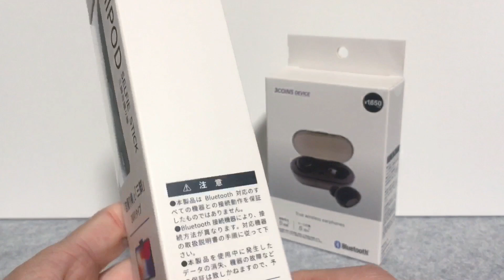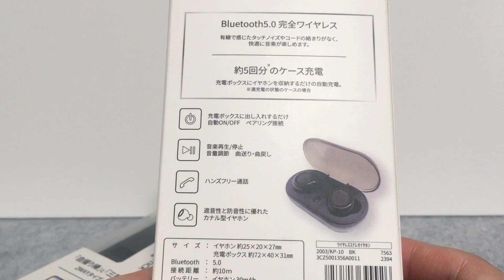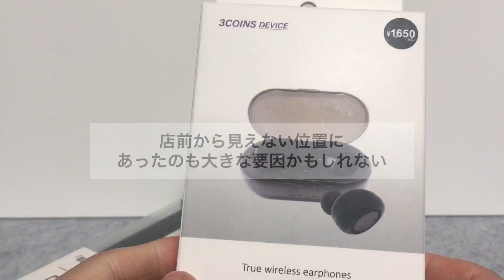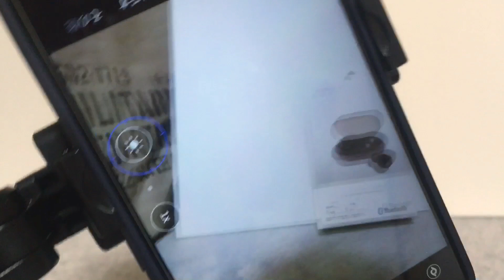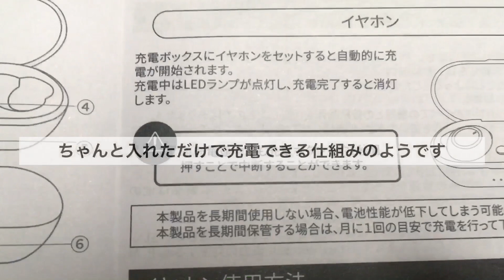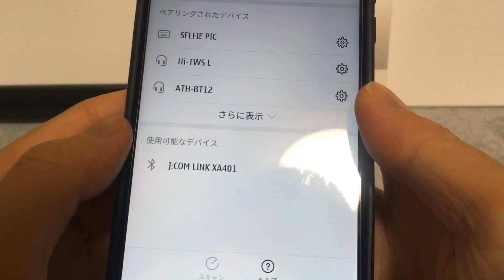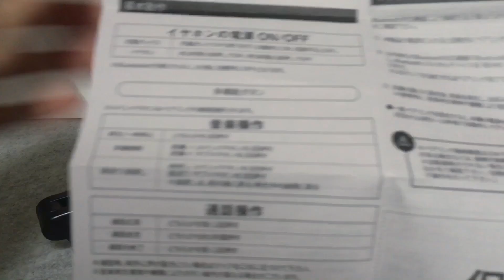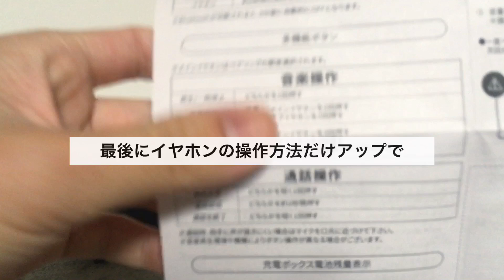【3COINS】ワイヤレスイヤホン！三脚自撮り棒！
いい買い物できた気がする🥇
ペアリング下手くそすぎて焦った...

▶︎OPEN55
自己満でガチャガチャや食玩が好きで
ゆるく開封動画をyoutubeにあげています。
いいね押してくれると喜びます\( ˆoˆ )/

▶︎よく購入するキャラクター等
任天堂/マリオ/カービィ/ポケモン/動物フィギュア/リーメント/パンダの穴/キタンクラブ/コップのフチ子/サンリオ

主に動画をアップした際の宣伝としか
使用していませんが下記のSNSもやっています。